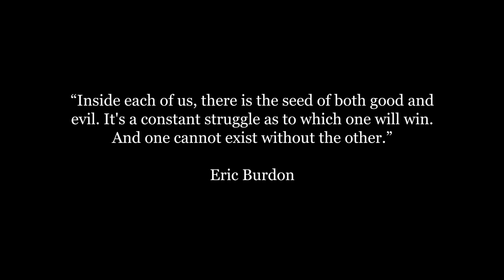Roop - Stop Motion Music Video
Roop is a music video assignment done on the song 'Aigiri Nandini' by Brodha V, by students of DJAD 2015 batch.
The video explores different animation mediums through the song following the common premise of good and evil.

The video is made for creative purposes and does not take any credits for the soundtrack